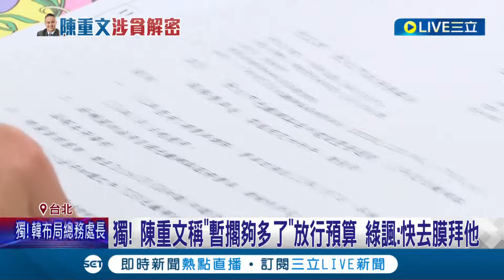為護航台智光槓蔣萬安! 陳重文嗆刪千萬預算 陳重文飆罵局處首長"我跟蔣的樑子" 稱"暫擱夠多了"放行預算 綠諷:快去膜拜他 ｜記者 侯彩紅 黃澄柏｜【LIVE大現場】20240322｜三立新聞台